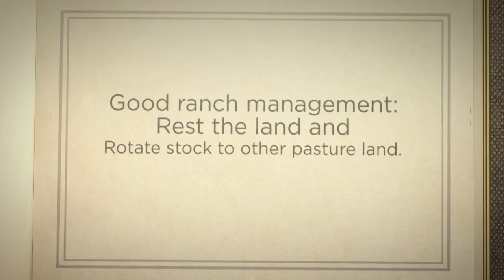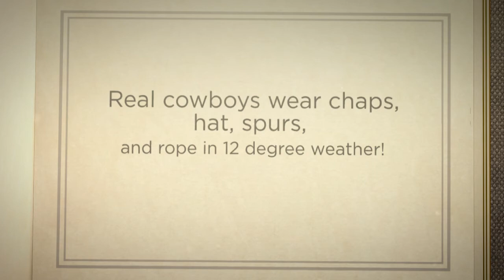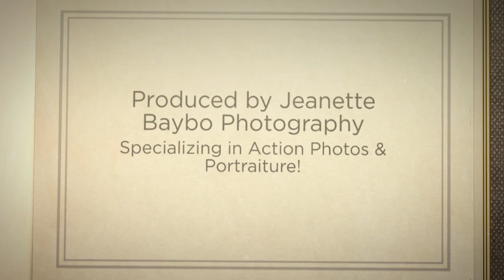Honeycutt Rodeo Stock Round Up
The Honeycutt Rodeo Horse Round Up in Antonito, Colorado was spectacular against a snowy background and with real cowboys.